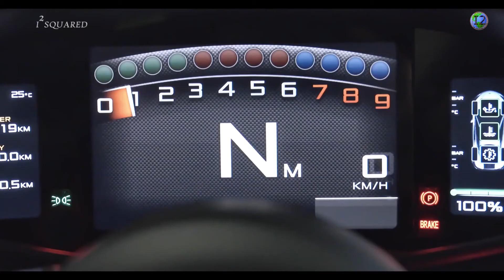2016 McLaren 570S Coupe Exterior and Interior Design in multiple colours HD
2016 McLaren 570S Coupe Exterior and Interior Design in multiple colours HD

THE 570S COUPE: THE FIRST MODEL IN THE NEW McLAREN SPORTS SERIES
 The Sports Series completes the McLaren three tier model range, with the 540C Coupé priced from £126,000 and 570S Coupé from £143,250
 The highest power output and lightest car in the sports car segment by almost 150kg means a class-leading power-to-weight ratio of 434PS per tonne
 The 570S Coupé demonstrates five key characteristics – aerodynamics and design, minimised weight, craftsmanship, day-to-day usability and driving involvement – to create the most attainable McLaren model to date.

The McLaren 570S Coupé is the first – and highest powered – model launched in the recently announced Sports Series. Following its global debut at the New York International Auto Show in April 2015, the new model range marks the entry of McLaren into the luxury sports car market, introducing race-derived technologies and supercar performance in a package which is very much a pure McLaren. Lightweight construction, including the use of a carbon fibre chassis, recognisable design values and a comprehensive specification list ensures a class-leading offering, and as uncompromised as is expected from a McLaren. With pricing starting at £143,250, the 570S Coupé is available to order now with deliveries depending on market starting before the end of 2015 - the 540C Coupé, which retails from £126,000, follows in Q2 2016.

The latest addition to the range completes the three tier model strategy for McLaren alongside the Super Series and Ultimate Series. The Sports Series is the most usable and attainable model to wear a McLaren badge to date, but it retains the core design and dynamic focus that ensures it is still worthy of the iconic name. Weighing as little as 1,313kg (2,895lbs), thanks in part to the unique lightweight carbon fibre MonoCell II chassis, the Sports Series is almost 150kg lighter than its closest rival. Power is provided by an evolution of the 3.8-litre twin turbo V8 engine with 30 percent new components. This ensures electrifying performance, with the 570S boasting a class-leading power-to-weight figure of 434PS. At the same time, the interior is more tailored around day-to-day usability, with optimised access, greater levels of stowage space and more refinement.